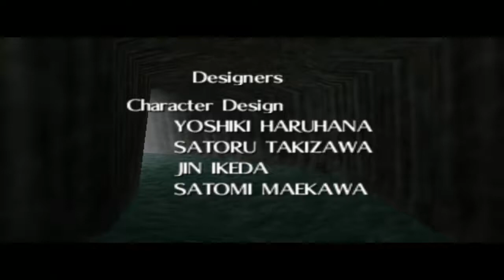Let`s Play TloZ Ocarina of Time (3 herzen run) #49 - Ganons untergang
Es ist vollbracht wir haben Zelda und Hyrule unter erschwerten bedingungen gerettet :D